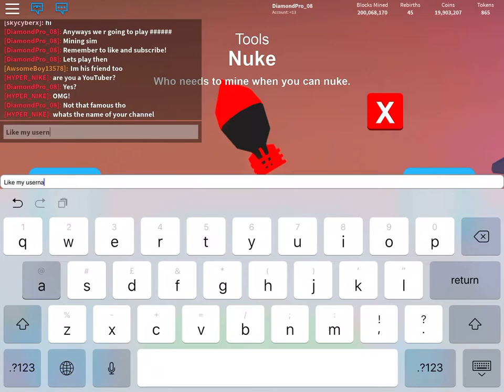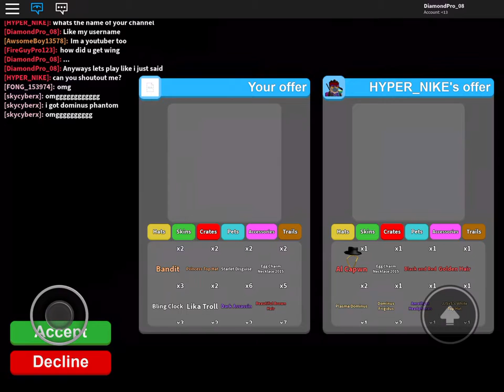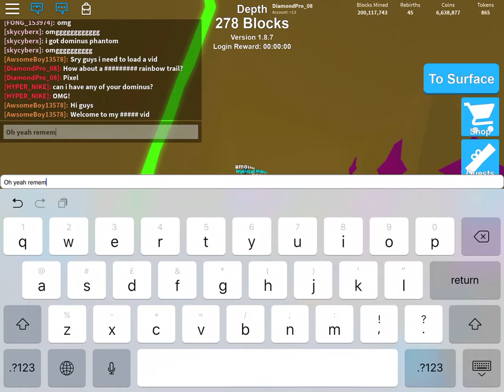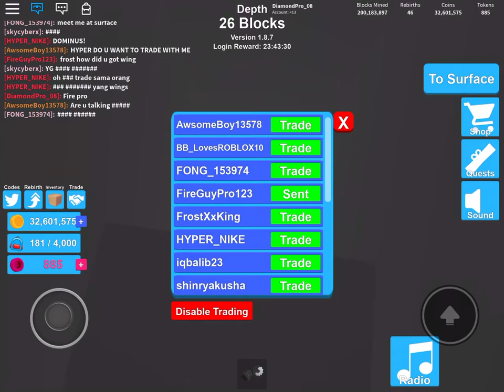Playing Mining Simulator with My Friend!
Today I’m gonna play mining simulator - Check out the video!